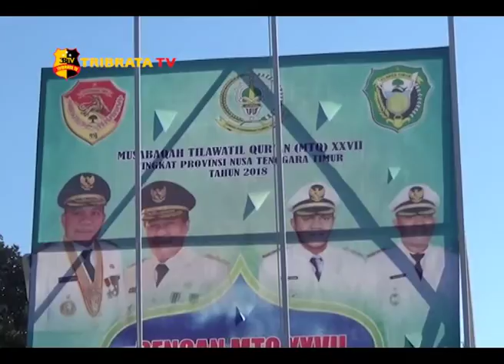PENGAMANAN MALAM PEMBUKAAN MTQ